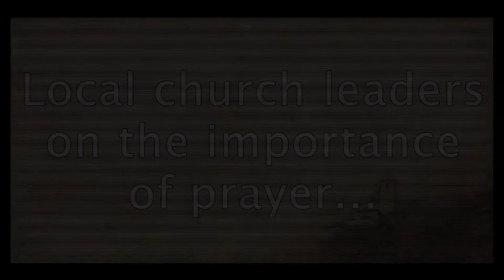Unceasing Prayer Promo Video short version